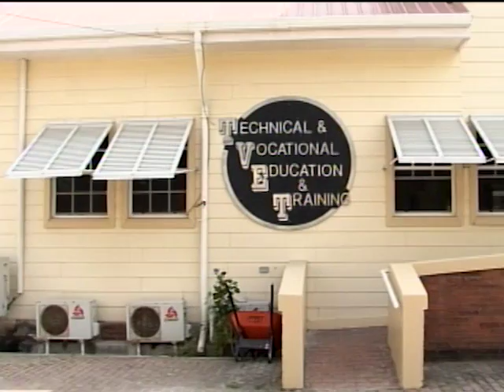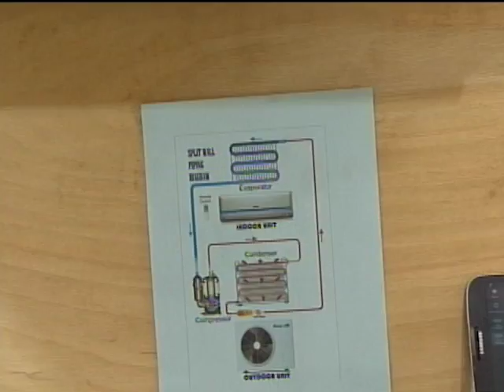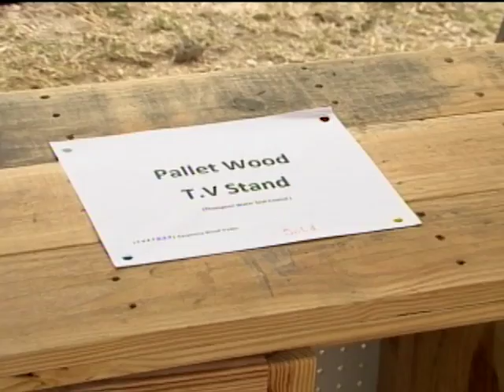ITVET Hosts Open Day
Technical and Vocational Education has traditionally been a field dominated by males, but this year, the program is aggressively proposing to change that to include women.  ITVET is holding activities this week to promote equal opportunities. This morning, a group of students from Punta Gorda walked away with the top prize for their product, Xococcino – a unique chocolate and coffee drink. News Five’s Duane Moody reports.